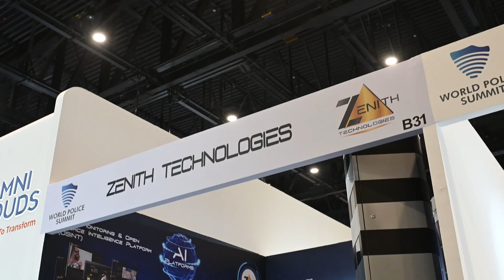World Police Summit 2022 | Event Coverage | Highlights.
Showcasing you the experience we had during the global summit for policing & law enforcement leaders. We covered 4 days of the event for both video and photo production which includes an opening program, VIP tours,  conference sessions, exhibiting companies, interviews, and many more.

This is just a glimpse of the services that Image N More has to offer.